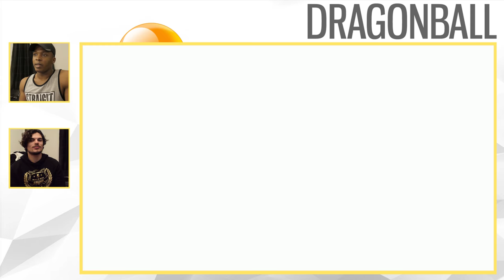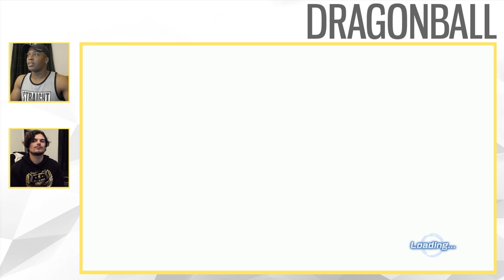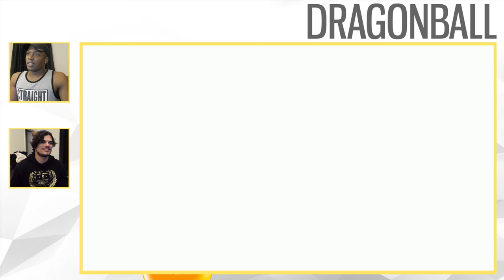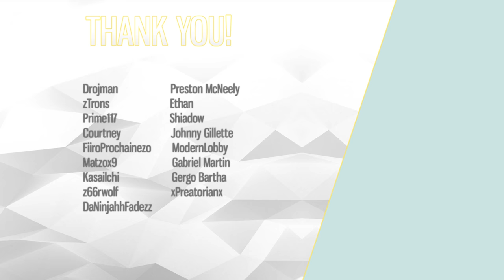(2K) Dragon Ball Xenoverse 2 - Agwang vs Sorrel! Inside Frieza's Ship! (Gameplay)